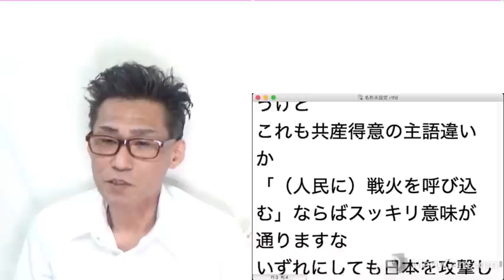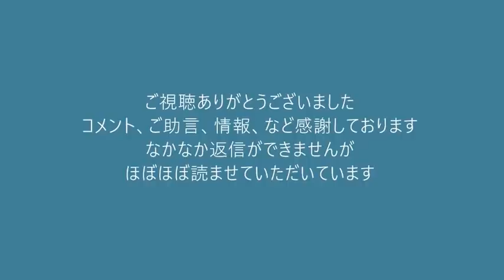敵基地攻撃能力獲得に立民と共産は反対、維新と国民は賛成／フジテレビが大規模リストラ開始で古代メディアの終焉を見れそう20220110